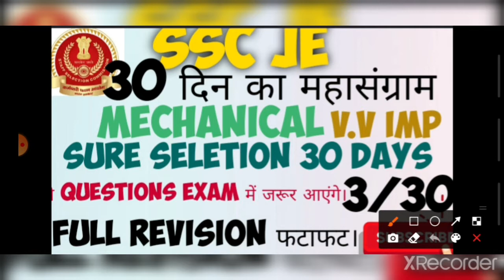SSC JE फटाफट REVISION ONLY CONFUSION TOPIC (ALL MOMENT OF INERTIA LEARN)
SSC JE MECHANICAL ALL MOMENT OF INERTIA LEARN

200 part MECHANICAL NICHOD SERIES

what's app group mechanical